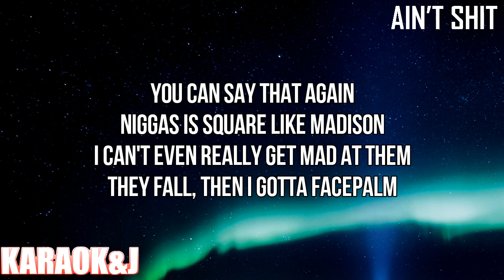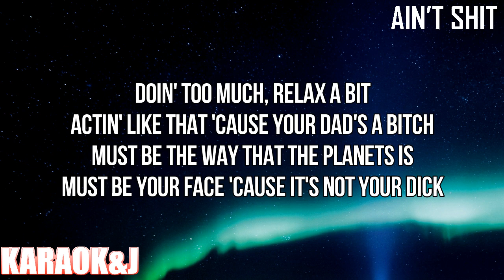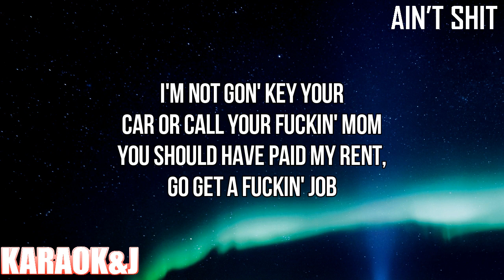Ain’t Sh*t - Doja Cat (Instrumental Karaoke) [KARAOK&J]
Doja Cat - Ain’t Shit (Karaoke Version)

Watch the Karaoke Video of the song "Ain’t Shit" by "Doja Cat" From "Planet Her" made by KARAOK&J.